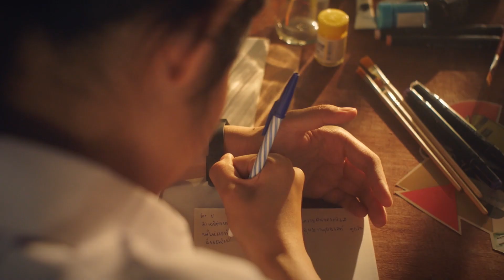ดัสท์จริต เบื้องหลัง MV แหวนดอกหญ้า EP.2/3 จุดเริ่มต้น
เดอะดัสท์จริต โดย น้องนัท และ น้องเท่ห์ มือเบสและมือกลองของวง
พามานั่งพูดคุยถึงจุดเริ่มต้นของเพลง แหวนดอกหญ้า กับพี่ซัน มือกีต้าร์ พี่ใหญ่อีกคนนึงของวงที่นำเพลงที่นัทเคยแต่งไว้มาทำใหม่จนผ่านขบวนการทุกขั้นตอนกลายมาเป็น เพลง แหวนดอกหญ้า ให้ทุกๆ คนได้ฟังกัน